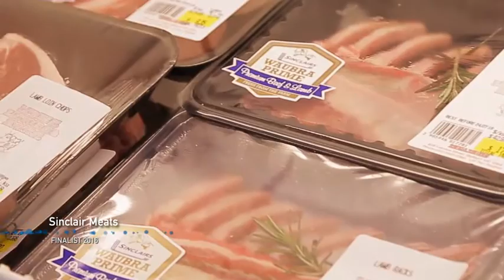Regional Development Australia - Grampians Paddock to Plate Business Award Finalists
The finalists are:
Mitchell Harris Wines - Salt Kitchen Charcuterie - Sinclair Meats